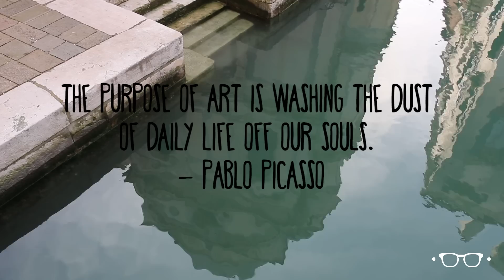Italy, Venice - Video Guide: Santa Maria dei Miracoli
Focus on : Santa Maria dei Miracoli

Master piece of the early renaissance Santa Maria dei Miracoli called as the marble church announce some how the future age of Mannerism: rich panel of colours, extravagant collection of marble from all over the world, decorum. Pietro Lombardo has mixed  Florentin and venice renaisssance style. Build in the end of the 15th century the architecture is a real jewel with a rich polychrome and geometric work.

Thank you to :
Ben Brown for the creativity
Casey Neistat for the inspiration
Louis Cole for the positive energy

All filmed on a Canon 70D